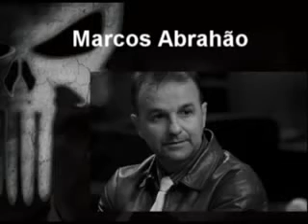Álvaro Lins: Liberado para roubar e matar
Sabe quando ele será preso?